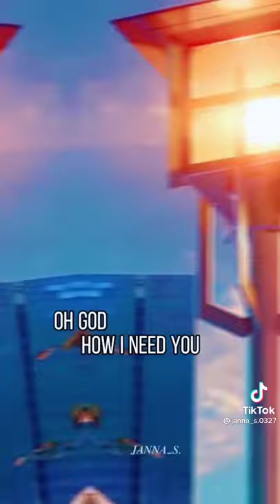Jesus I Need you always. 💙